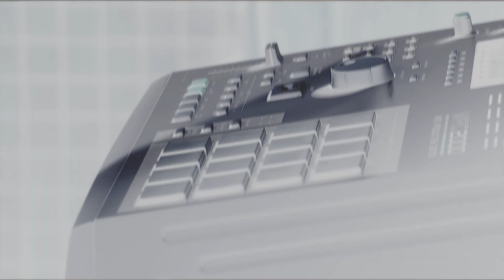D.O.E -Do You Know 'Em- DIRECTED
D.O.E ..DROPS THE INTRODUCTION FOR HIS NEW PROJECT
DIRECTED BY GOGETTER FILMS  @CHIGoGETTER